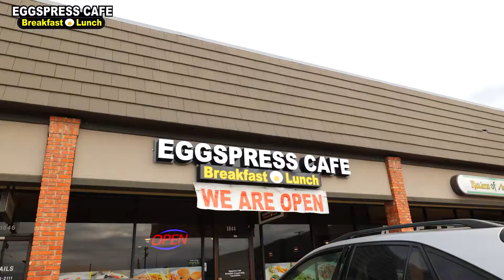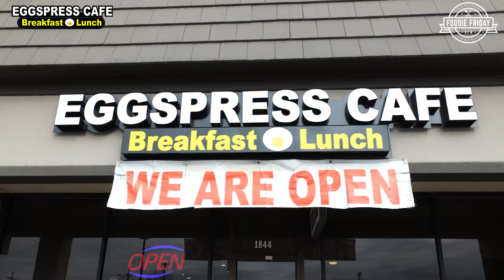Jay Marks Foodie Friday in Highland Village - Eggspress Cafe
Our January Foodie Friday video features Highland Village breakfast spot, Eggspress Cafe. In this episode, we meet new owner, Pervez Bhojani, and learn what makes Eggspress Cafe so delicious. From breakfast favorites, omelets, pancakes, french toast, crepes to migas and skillets, Eggspress Cafe has you covered. The restaurant also has a full lunch menu with burgers, chicken, sandwiches, and wraps.